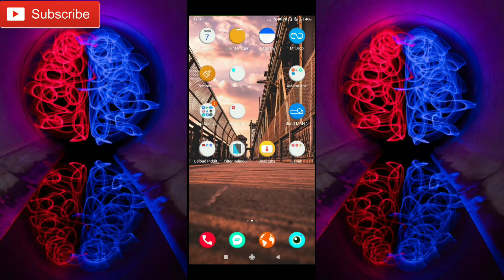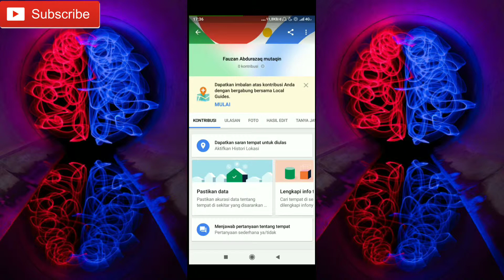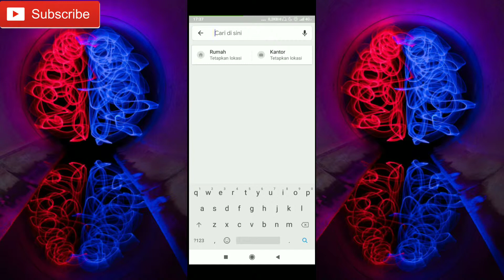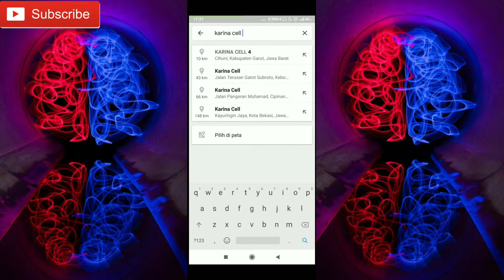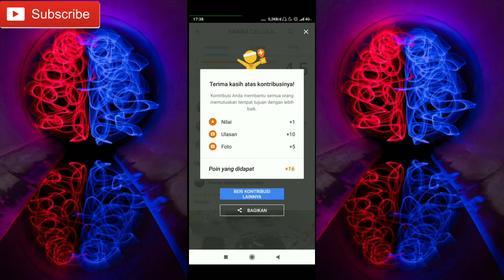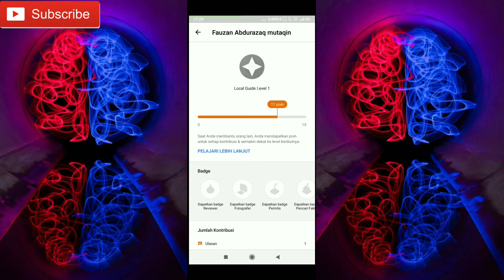CARA MENDAFTAR JADI LOCAL GUIDE GOOGLE !!! | Di ANDROID !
Follow IG Saya :
Syukran!